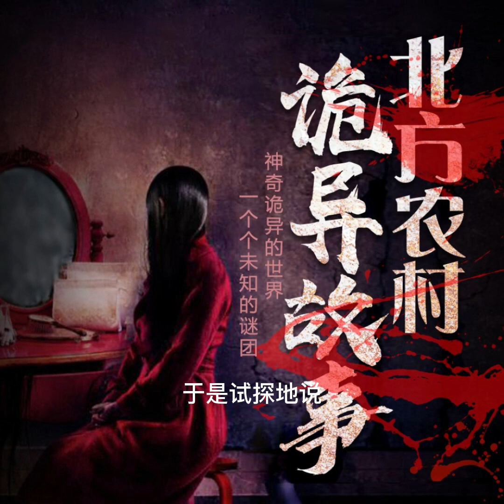北方農村詭異故事250